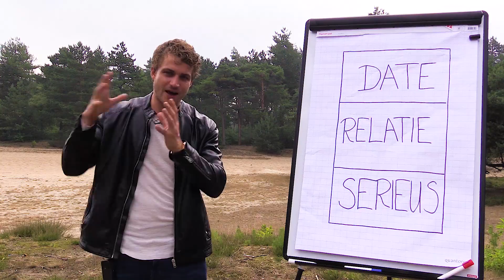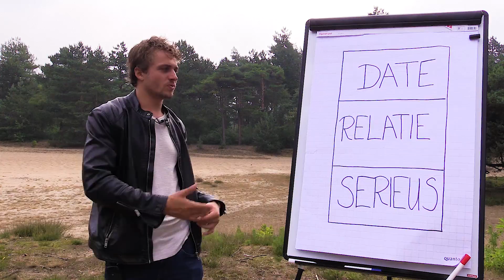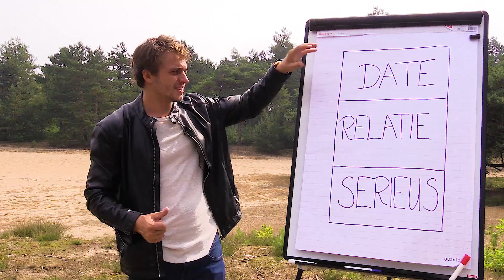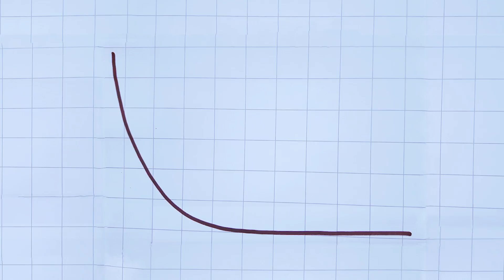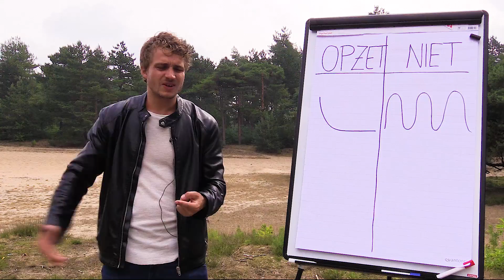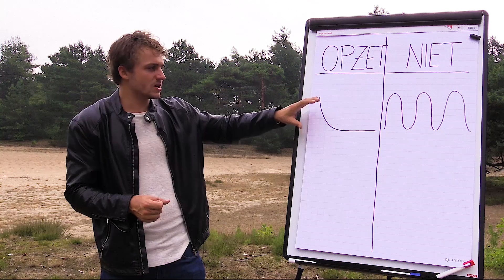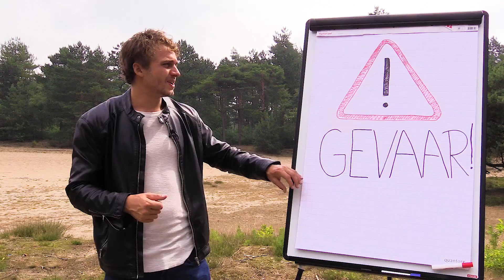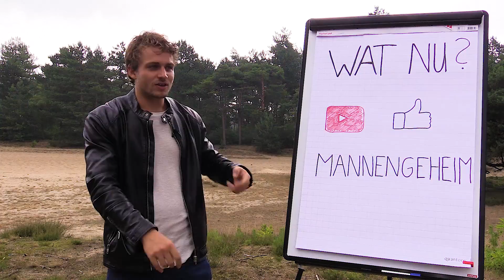Houdt hij je aan het lijntje? 6 Signalen & Wat Mannen Écht Bedoelen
Heb je het gevoel dat je aan het lijntje wordt gehouden? In deze video leer je hoe je kan herkennen of je aan het lijntje wordt gehouden, en wat je kan doen wanneer dit het geval is.

Af en toe verschijnt er een vraag in de inbox in de trant van: "Help, mijn vriend / minnaar / date / man houdt me aan het lijntje, wat moet ik doen?".

Allereerst zijn er verschillende fasen waarin je aan het lijntje gehouden kan worden. Dit kan tijdens de "date fase", "relatie fase" of de "serieuze fase" zijn. In deze verschillende fasen word je op verschillende manieren aan het lijntje gehouden door hem.

Uiteraard is het goed om na te gaan of hij je daadwerkelijk aan het lijntje houdt, en of hij dit met opzet doet, of hier legitieme redenen voor heeft.

Mannen die vrouwen aan het lijntje houden zijn er namelijk in verschillende varianten. De één heeft nooit serieus de intentie gehad om met je verder te gaan, de ander zit ergens mee waardoor hij contant twijfelt.

Wil je meer tips en signalen waaraan je kan herkennen dat mannen je aan het lijntje houden? Klik dan op de onderstaande link en lees de blog.